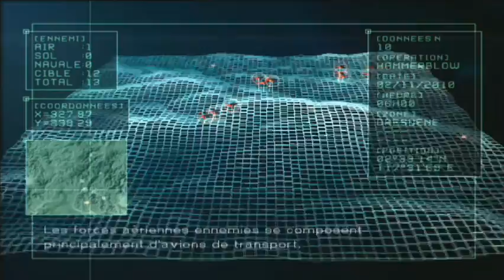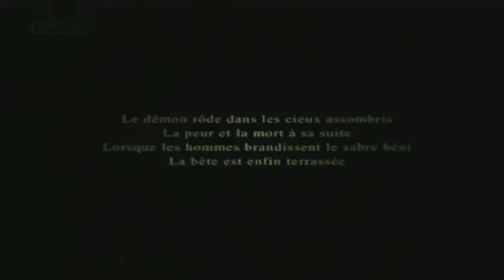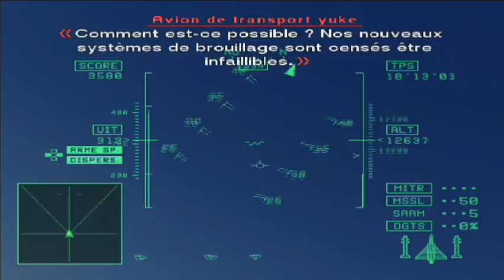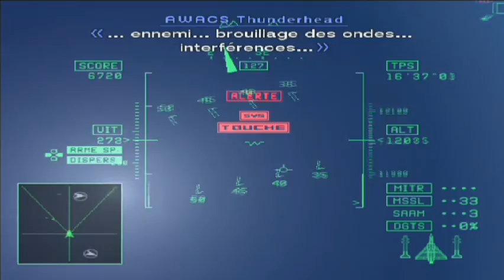AC 5 mission 10 : Angle mort